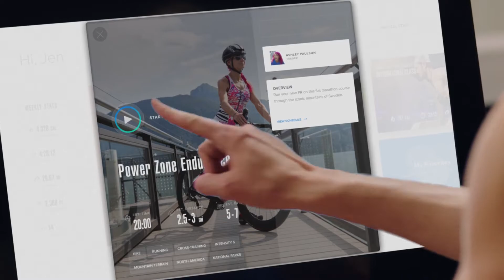Freemotion Fitness CoachBike